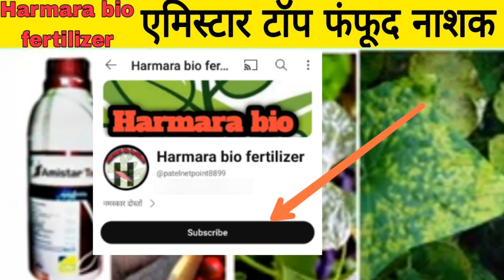Amistar top syngenta | Azoxystobin| Top fungicide for paddy| top 10 fungicide| Difenoconazole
दोस्तो आज की इस विडियो में हम सिंजेंटा इंडिया लिमिटेड कंपनी के एमीस्टोर टॉप अमीस्टार फंजिसाइड फंफूद नाशक जो फंगस को कंट्रोल करता है जैसे पाउडरी डाउनी मिल्डयू रस्ट के फलों का सड़ना फलों पर धब्बे इसमें एजोक्सीस्ट्रोविन और डाई फेंकोनाजोल नामक टेक्निकल पाया जाता है

Amistar top syngenta Telugu,
Amistar top syngenta price,
Amistar top syngenta dose,
Amistar top syngenta in paddy,
Amistar top syngenta salt,
Amistar top syngenta uses in hindi,
best fungicide for paddy,
top fungicide paddy,
best fungicide for paddy crop,
best fungicide for paddy blast,
best fungicide for paddy nack blast,

like home address ,E Mail address,sing-in credentials, phone number, passport number, Bank account information are demo do not belong to a real human , some content are used for educational purposes unde fire use,
Fire use is a use permitted by copyright statute that might otherwise be infringing . Non profit , educational or person use tips the balance in favor of fire use.
all created for copyright material used
in the video goes to the respected owner , this video is not intented to spread rumors ,offend,or hurt the sentiments of any religion , communities or individuals ,or to bring desrepute to any person (living or dead) .
the viewer should always do their deligence and anyone who wishes to apply the ideas contained in the video takes  full responsibility for it . also,it is done at their own risk and consequences ,tha video contained in this video can not replace or substitute for the service of trained professional in any field including, but not limited to , financial, medical, psychological,or legal meters
anil patel and tha producers do not take responsibility for any direct, indirect implied , punitive, special,incidental ,or other consequential damages arising directly or indirectly on account of any action take based on the video Anil patel and the producers of the video disclaim any king of claim of libel , slender or any other king of claim or suit of any sort viewers direction is advised